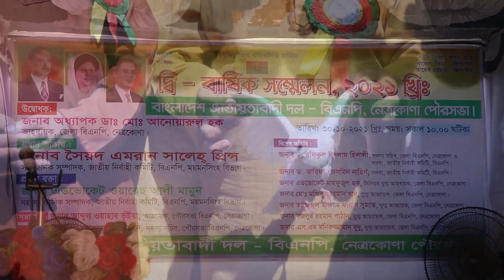উৎসবমুখর পরিবেশে নেত্রকোণা পৌর বিএনপি'র সম্মেলন অনুষ্ঠিত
বাংলাদেশ জাতীয়তাবাদী দল-বিএনপি'র ভারপ্রাপ্ত চেয়ারম্যান দেশনায়ক তারেক রহমান এর প্রত্যক্ষ নির্দেশনায় সারাদেশে বিএনপি এবং দলের অঙ্গ ও সহযোগী সংগঠনগুলোর কমিটি পুনর্গঠনের প্রক্রিয়া চলমান। সে প্রক্রিয়ারই অংশ হিসেবে নেত্রকোণা পৌর বিএনপি'র সম্মেলন অনুষ্ঠিত হয়।

নেত্রকোণা পৌর বিএনপির আহ্বায়ক আবদুল ওয়াহাব ভূইয়ার সভাপতিত্বে এবং সদস্য সচিব এস এম মোয়াজ্জেম হোসেন এর সন্চালনায় নেত্রকোণার জয়নগরে জেলা বিএনপির আহ্বায়কের বাসভবন প্রাঙ্গনে অনুষ্ঠিত নেত্রকোনা পৌর বিএনপির সম্মেলনে প্রধান বক্তা ছিলেন বিএনপির সহ সাংগঠনিক সম্পাদক এড.ওয়ারেস আলী মামুন। সম্মেলন উদ্বোধন করেন জেলা বিএনপির আহ্বায়ক অধ্যাপক ডা.আনোয়ারুল হক। সম্মেলনে প্রধান অতিথি হিসেবে উপস্থিত ছিলেন বিএনপি'র ময়মনসিংহ বিভাগীয় সাংগঠনিক সম্পাদক সৈয়দ এমরান সালেহ প্রিন্স।

সম্মেলনে আবদুল ওয়াহাব ভূইয়াকে সভাপতি এবং এস এম মোয়াজ্জেম হোসেন সাধারণ সম্পাদক হিসেবে নির্বাচিত হন।